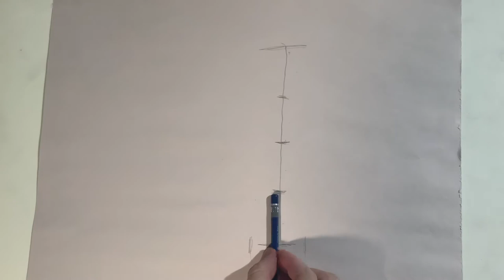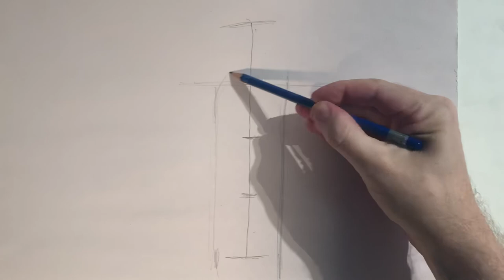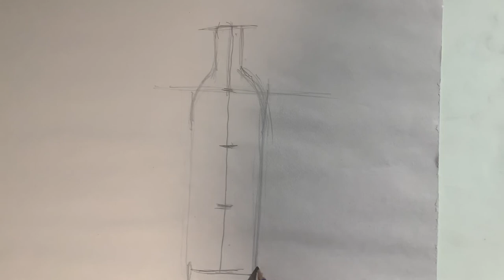The Sighting Technique, Chaffey College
A demonstration of how to use correct measuring and proportions in freehand drawing